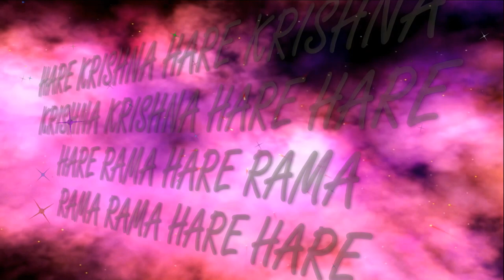23.09.2023 Radhashtami home altar ISKCON Dnipro Ukraine